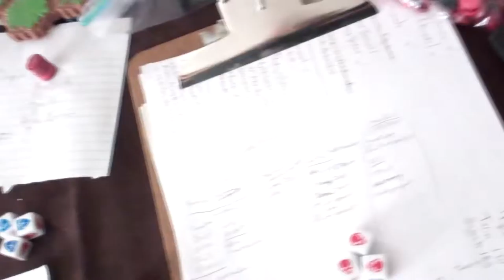BTS Tabletop Battlefield 2015 (Week 49 2015)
This Week 49 2015 I help host the Tabletop Battlefield podcast that my friend Jason does around this time every year. We go head to head with some of our favorite miniature war games and I look at a wrinkly backdrop and Jason's having trouble with audio...

Link to the Podcast coming soon!